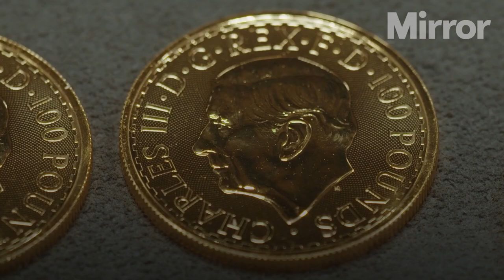King Charles bullion coin unveiled by the Royal Mint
Bullion coin bearing King Charles III’s portrait is unveiled by the Royal Mint

The Royal Mint has unveiled its first bullion coin to bear the portrait of King Charles III.

The King’s effigy on the 2023 bullion Britannia coin marks the start of a new chapter for bullion coins, the Mint said.